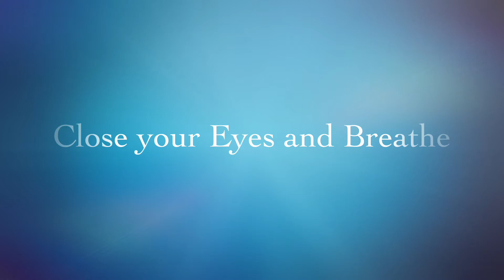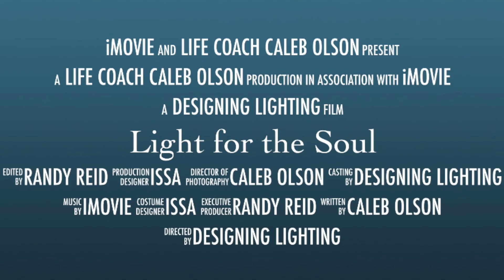Light for the Soul(tm)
Life Coach Caleb Olson's meditation for lighting designers, March 24, 2021